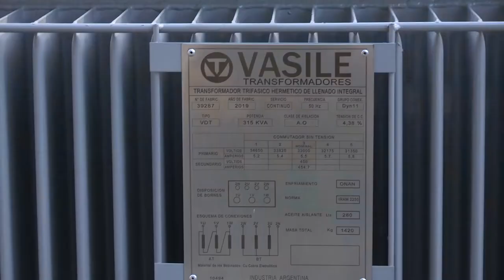Achaval y Paco Durañona en Transformadores Vasile